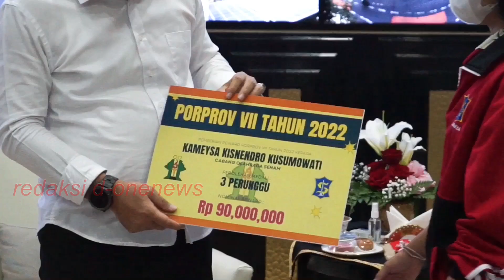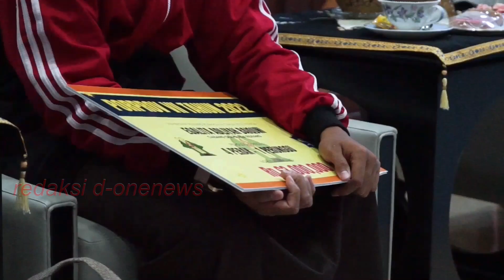CAK ERI BERI REWARD ATLIT PORPROV 2022